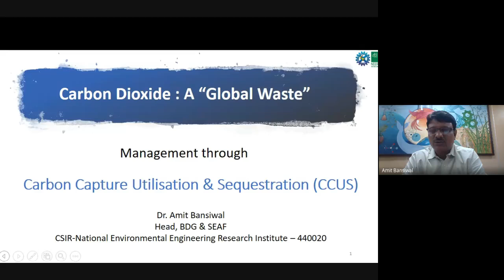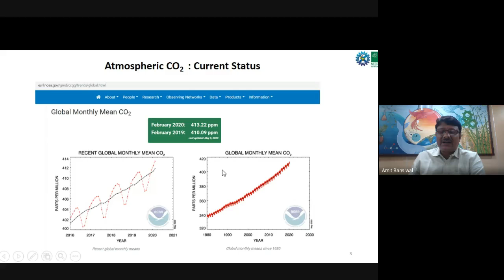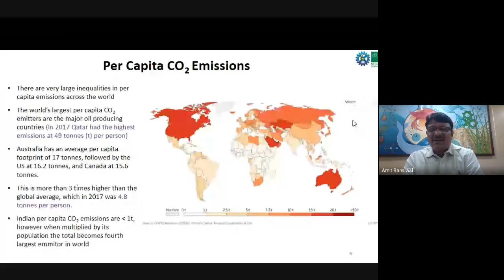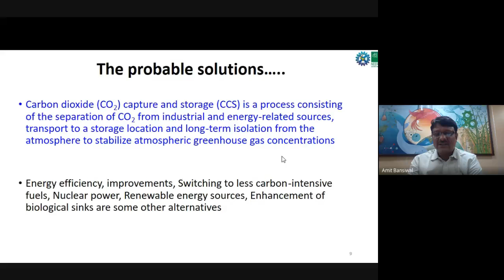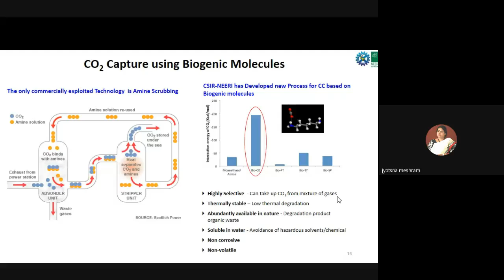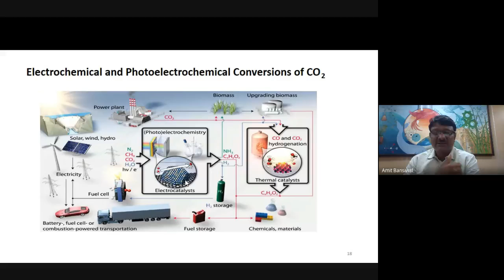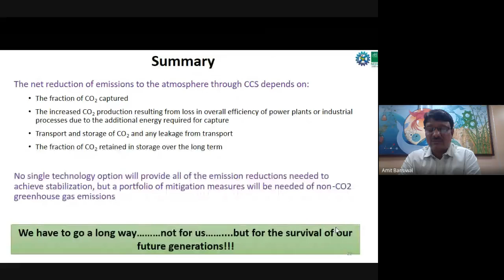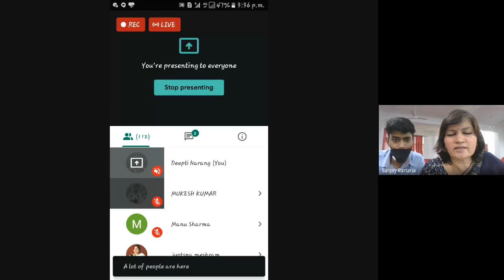Part 7 - "Waste Management during Covid 19 Pandemic" Dr Amit Bansiwal, CSIR NEERI, Nagpur.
Topic: "Carbon capture Utilisation and sequestration (CCUS)."
National Webinar on "Waste Management during Covid 19 Pandemic" 5th June 2020 organized by School of Studies in Chemistry, Jiwaji University, Gwalior.